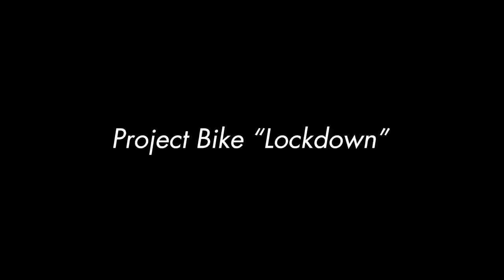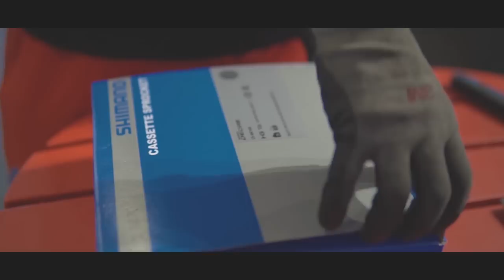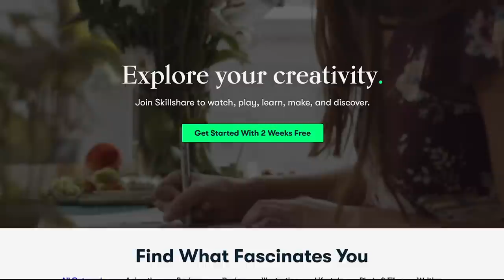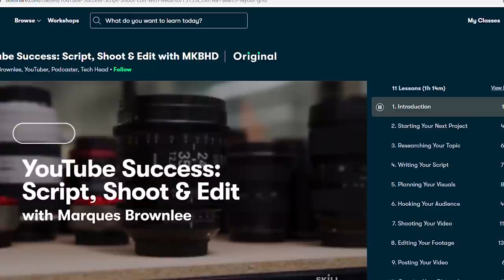The BEST budget enthusiast build? | GT Avalanche Pilipinas | More Bikes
Ever since the pandemic more and more people got hooked into biking. One of the crowd favorites is the GT Avalanche Pilipinas Limited Edition. Here in this video is an "Enthusiast Build" of this bike in collaboration with an awesome subscriber who chose to be anonymous.